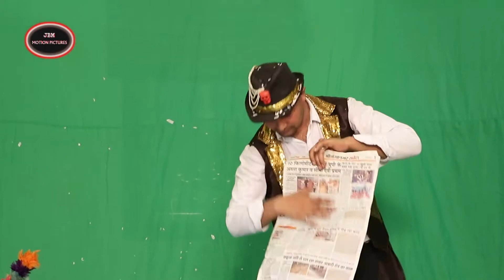RANG PUNJABI # NEW VIDEO # JADUGAR # A.D. BADSHAH # JBM MOTION PICTURES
Jadugar                 : A.D. Badshah
Camera                  : Balour Singh, Bittu premi
P.R.O                       : Shuka Savan
Producer                :  Mandeep Gill
Director                  :  Jaswinder Jassi

            JBM MOTION PICTURES